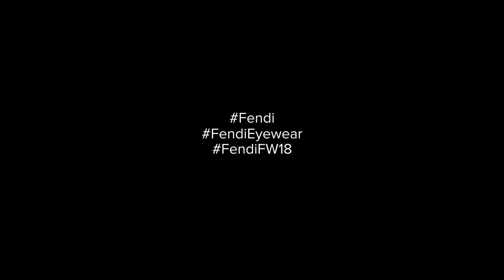FENDI FALL 2018 MEN'S EYEWEAR COLLECTION FILM STARRING JAMIE CAMPBELL BOWER